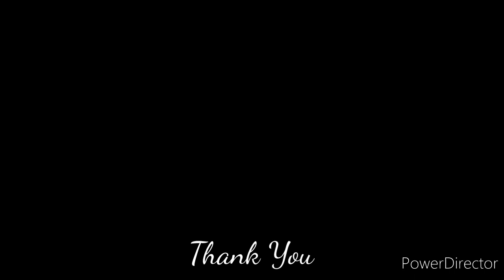CHANDIGARH TO KALPA KINNER KAILASH PARWAT BUDDHISHT MONASTERY : INDIA'S MOST DANGEROUS ROAD HIMACHAL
A drive through experience from Narkanda-Rampur Bushahar-Kinnaur-Kalpa . Kalpa is a small village in the Sutlej river valley, above Reckong Peo in the Kinnaur district of Himachal Pradesh, Northern India, in the Indian Himalaya. Inhabited by Kinnauri people and known for its apple orchards. Apples are a major cash-crop for the region. The local Kinnauri follow a syncretism of Hinduism and Buddhism, and many temples in Kalpa are dedicated to both Hindu and Buddhist gods and goddesses. The average literacy rate of Kalpa is around 83.75%. India's first ever voter Shyam Saran Negi also belongs to Kalpa.